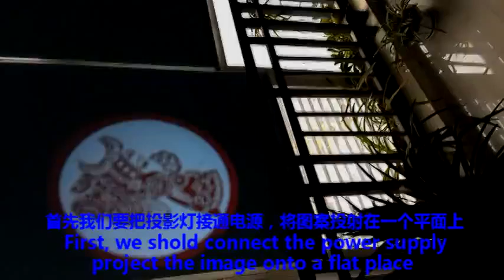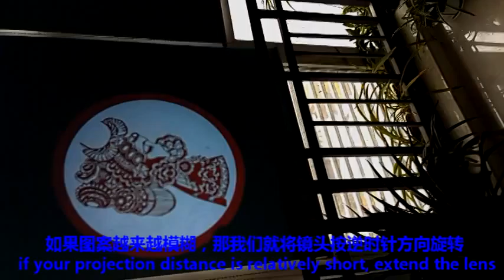gobo install and image adjust vidoe of small casing projector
operating video of 5W 10W 20W LED gobo projector, static image, indoor outdoor model